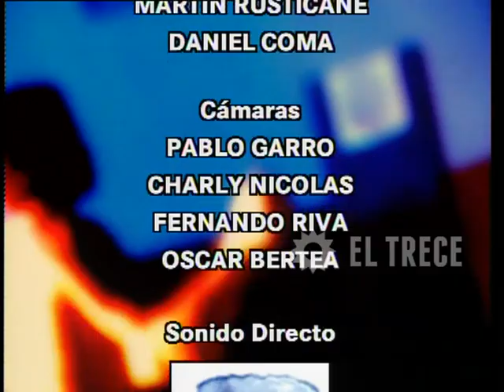Campeones de la vida - Capítulo 227 - Parte 3